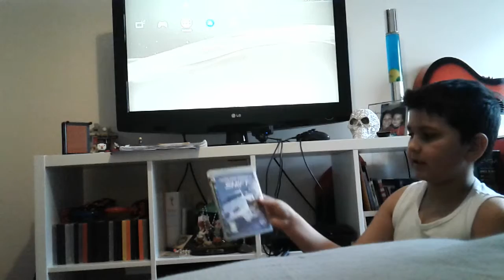What game should I play